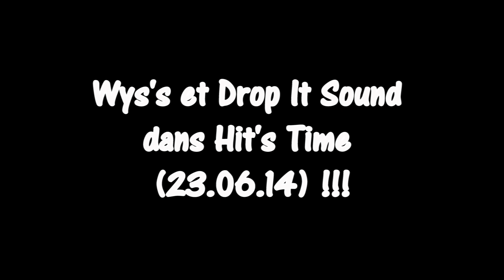Wys's et Drop It Sound dans Hit's Time (23 06 14) !!!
Le lundi de 20H30 à 22H30 sur le 102.4 FM
et principeactif.net avec Ragus et Jean Mi !!!

Contact booking artistes
FLOW WEB